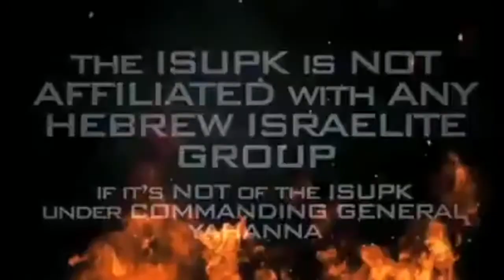GOD Only Loves Blacks, Hispanics and Native Indians